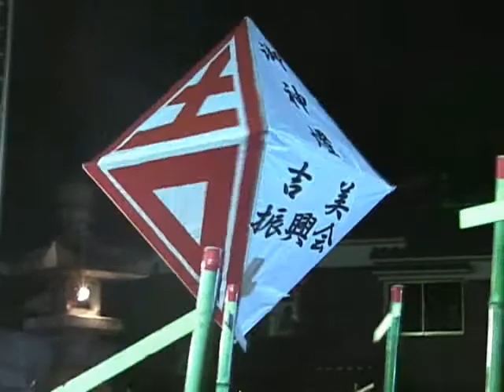09魚吹八幡神社 宵宮 吉美ちょうちん練り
09/10/21 におこなわれた姫路市網干区 魚吹八幡神社秋季例大祭宵宮における　吉美のちょうちん練りの様子です。